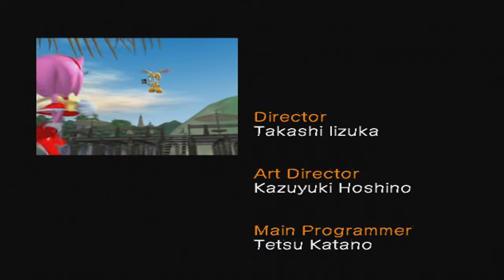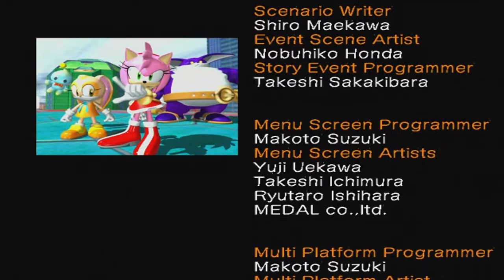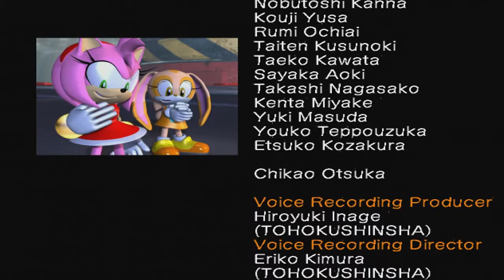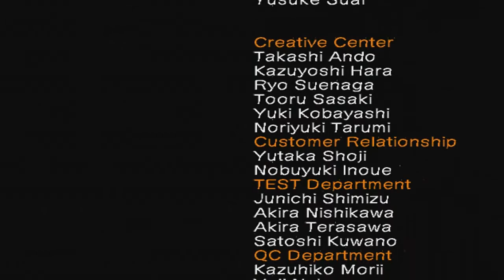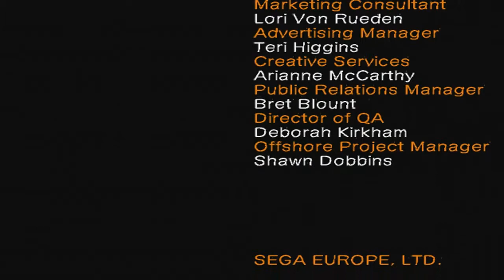Sonic Heroes: Team Rose Story - [Part 7/7]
At long last going through Egg Fleet, Final Fortress and "Eggman" once again for the last time with Team Rose then onto Team Chaotix please support my gaming profile :)